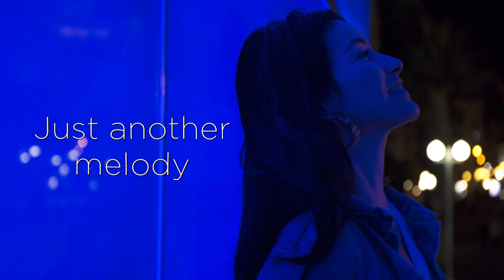Birgit Schuurman - Amplify (Lyric Video)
“Amplify” by Birgit Schuurman is out now!

Produced by: Bas Nuiver
Written by: Birgit Schuurman, Bart Janssen, Sjoerd de Vries & Charlene Meulenberg
Mixed by: Paul van de Geijn
Mastered by: Darius van Helfteren

Video: Sanne van Hassel
Design: Le Studio, Dimitry Hamelink
Foto: Charlotte Apituley
Hair: Cynthia Schippers

LYRICS

In our safe place
we can truly be
With our secrets
we remain a mystery

This sweet song in my mouth
will find a way to get out
Those soft words that we spoke, they’ll come out loud
will find a way to get out, cause we are

Just another melody
wishing it could break free
Amplify our whispers, amplify
The crowd is waiting patiently
show the world what we could be

Let the light in
open up the door
We could dive in
and never swim for shore

Just another melody
I’ll show the world what we could be